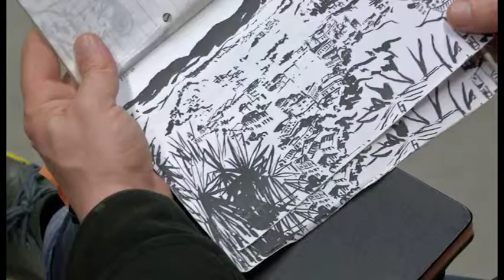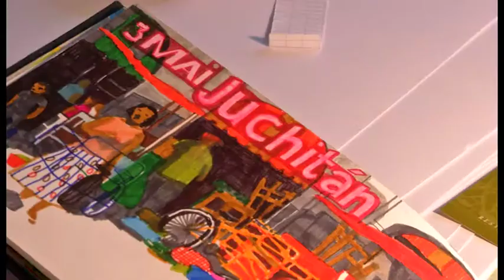Exposition "En route !" - Les carnets de voyages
Exposition "En route !" du 24 mai 2014 au 28 septembre 2014 au Musée Félicien Rops